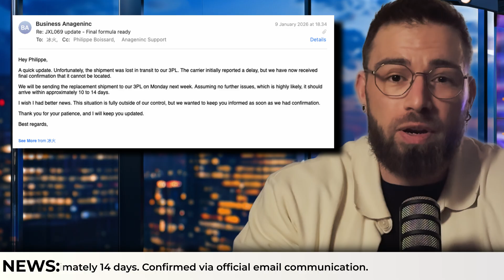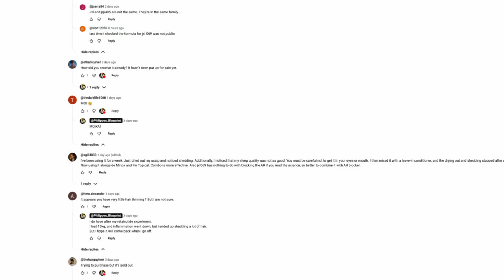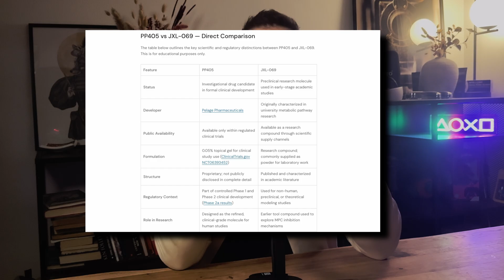I’m Testing JXL069 on Myself – Week 2 Progress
• *RU58841 and anti-androgen research solutions*
• RU58841 pre-mixed solution

• Shampoo and microneedling tools (INTELLIGENT)

• Referenced studies
• Lueangarun et al. (2021)
A systematic review and meta-analysis of FDA-approved home-use low-level laser therapy devices for pattern hair loss
Journal of Clinical and Aesthetic Dermatology, 14(11), E64–E75
• Sondagar et al. (2023)
Efficacy of low-level laser therapy in androgenetic alopecia: A randomized controlled trial
International Journal of Trichology, 15, 25–32